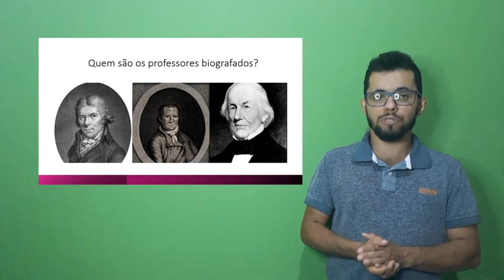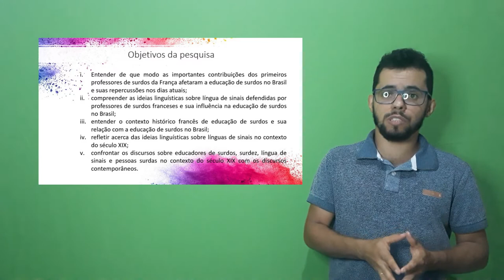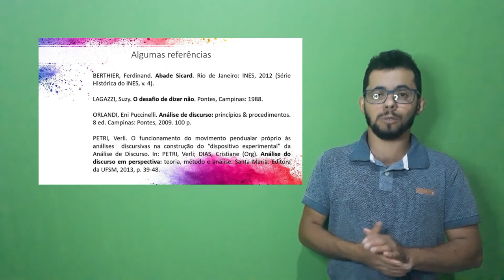Estudo introdutório da biografia e obra do Abade Sicard e dos célebres professores surdos Jean Massi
Título: Estudo introdutório da biografia e obra do Abade Sicard e dos célebres professores surdos Jean Massieu e Laurent Clerc
 Autoria: Marcelo Almeida Maia
 Orientador(a): Adielson Ramos de Cristo
 Instituição: UFRB
 Área: LLA 2 – Letras